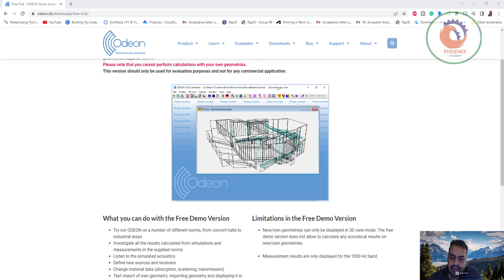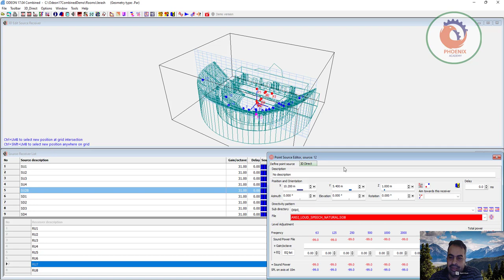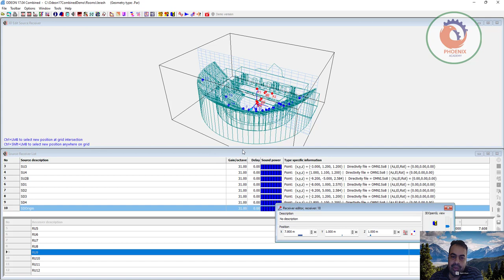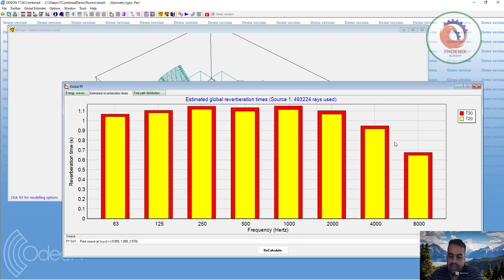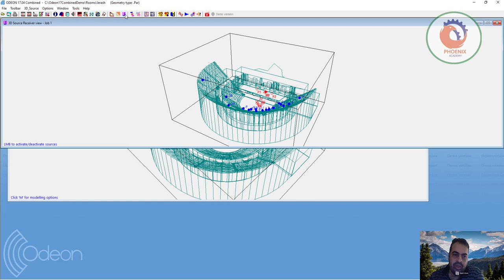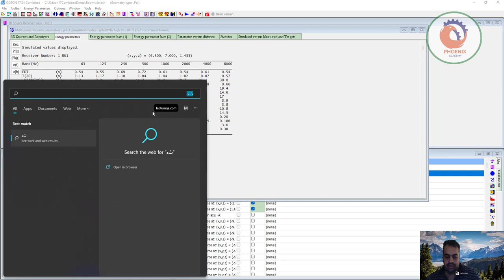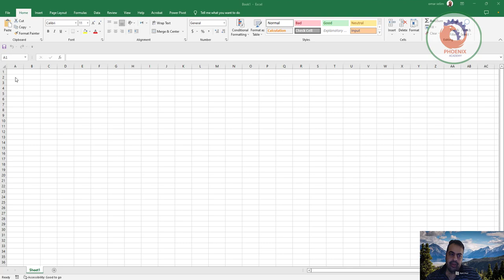برنامج صوتيات الغرفة الذي يفضله خبراء الصوت في جميع أنحاء العالم! odeon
❤️ روابط التواصل
✅ انستجرام